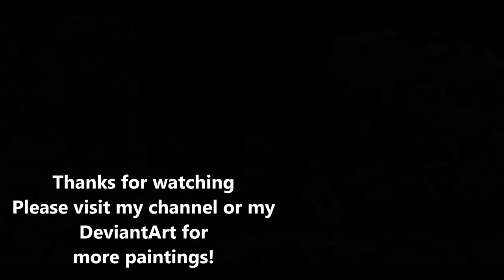Step by Step Paintings - Collection